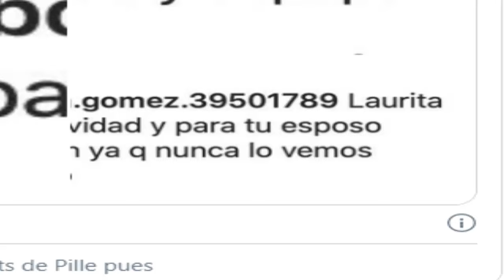¡¡ ULTIMA HORA !! LAURA ACUÑA HABLA DE SU " SEPARACIÓN " CON RODRIGO KLING : ¡ TR1STE NOTICIA HOY !